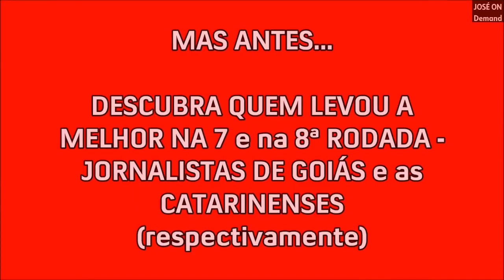Torneio da Jornalista Mais Bela da TV Brasileira (9ª Rodada - Analistas e Comentaristas de Política)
Quem levará a melhor? Só duas avançam. Andréia Sadi, Natuza Nery, Raquel Landim, Renata Agostini ou Thaís Arbex?